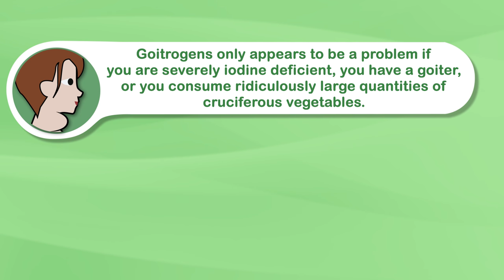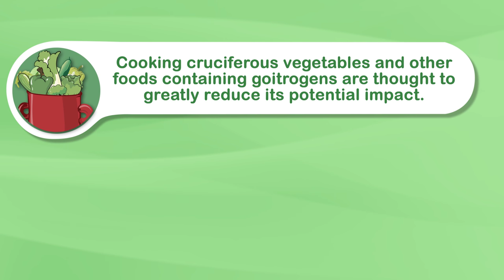Hashimoto's Hypothyroidism and Goitrogens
Goitrogens are substances that, in large doses, can aggravate the thyroid and disrupt the production of thyroid hormones.

So should you avoid them if you have an underactive thyroid?

💬 Comment "Throid" to receive our Underactive Thyroid Guide.

🎁 How To Restore Your Gut, Soothe Your Bloated Belly, And Get On Top Of Your Weight…

(free video training for people with IBS, IBD, chronic diarrhea or constipation, diverticular disease, or other gut-related issues):

🎭 Diet vs Disease Community! Our personalized Dietitian consulting program is open for enrollment! Schedule a FREE consult to see if we're a good fit! (Spots are limited)

🗣 Interact with me and my team in our private Facebook group: "FODMAP Reboot: Restoring Gut Health"

TITLE- Goitrogens and Your Thyroid

Cruciferous vegetables such as cauliflower, cabbage and broccoli are the richest source of goitrogens in our diet. Theoretically then, eating these foods would be bad for your thyroid.

However, Context Is so Important.

Goitrogens only appears to be a problem if you are severely iodine deficient, you have a goiter, or you consume ridiculously large quantities of cruciferous vegetables.

This whole idea that goitrogens harm the thyroid really took off in the mid 1990s.

Rats fed a diet rich in raw cabbage suffered thyroid problems after 60 days, even with optimal iodine intake. However, for the purpose of that study, cabbage made up a whopping one-third of the rats’ diet (34). For a human to eat this amount of raw cabbage – for 60 days straight – is impossible.
SNIPPET: "On a moderate intake of iodine... substitution of 1/3rd proportion of casein based diet with dry cabbage, could significantly reduce plasma thyroxine level by 60 days."

Then there was a stand-alone case study of a Chinese lady that “overdosed” on goitrogens. She was diagnosed with severe hypothyroidism after eating an estimated 3.3 lbs (1.5 kgs) of raw bok choy per day for several months because she believed it would help control her diabetes. She did not have hypothyroidism before this.
SNIPPET: "An 88-year-old Chinese woman was brought to the emergency department... she had been lethargic and unable to walk or swallow for 3 days. She had been eating an estimated 1.0 to 1.5 kg of raw bok choy daily for several months."

ME
Assuming you don’t eat phenomenal amounts of raw cruciferous vegetables every day, they are safe to eat. In fact, cruciferous vegetables are so nutrient dense that they will do you much more good than harm.

Cooking cruciferous vegetables and other foods containing goitrogens are thought to greatly reduce its potential impact.

A small study in 10 subjects showed that eating 0.3 lbs (150g) per day of cooked brussels sprouts for four weeks straight had no negative effects on thyroid function.

So if you don’t have a goiter or an iodine deficiency, cruciferous vegetables are safe to eat, especially if you cook them.
So yeah, dont eat too much delicious raw broccoli..
The risk only outweighs the benefit if cruciferous vegetables are consumed in ridiculously large quantities and/or raw.

Dietitian: Joe Leech (MSc Nutrition)